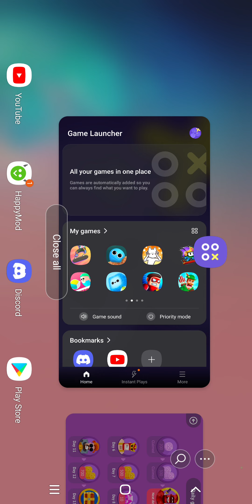offline games yay